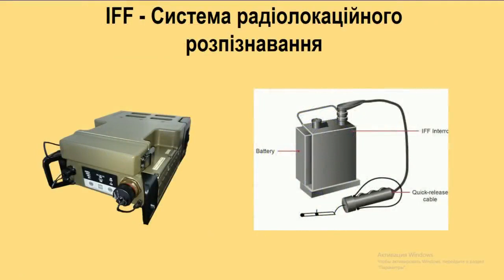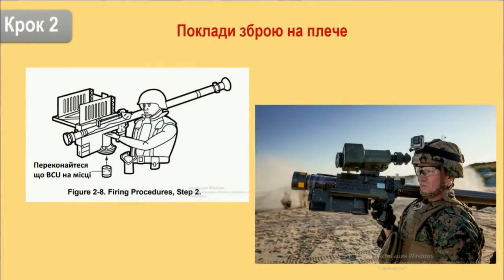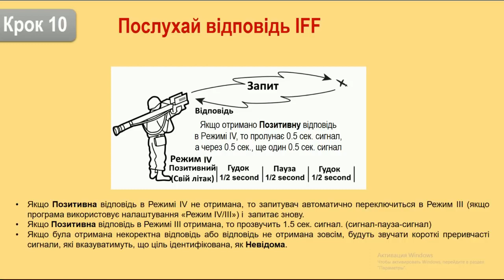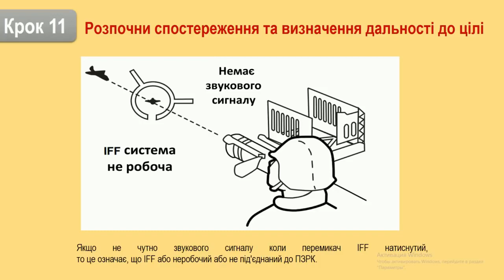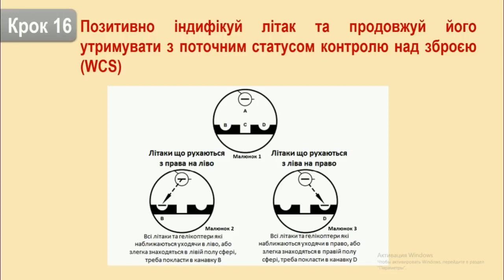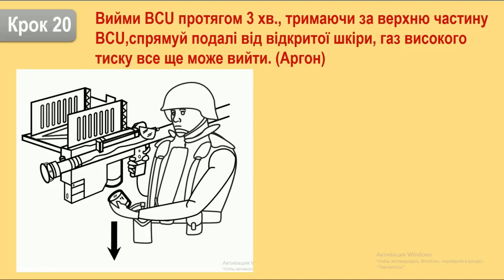🔥 Як користуватися Stinger ( Стінгер ) | How to use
Stinger (что переводится как "жало") — американский переносной зенитно-ракетный комплекс класса "земля-воздух" с инфракрасной головкой самонаведения. Он предназначен для поражения воздушных целей - от самолетов до БПЛА и крылатых ракет, а также для обстрела надводных и наземных целей.

"Стингеры" одноразовые, они оснащены цифровой системой обработки сигнала. Они просты в прицеливании и имеют высокую боеспособность. Для наивысшей эффективности для работы со "Стингером" нужны двое военных - один стреляет, а другой подносит ракеты.

Характеристики ПЗРК"Стингер"
Длина ракеты - 1,52 м
Диаметр ракеты - 0,07 м
Стартовый вес - 10,1 кг
Дальность стрельбы - от 200 до 4750 м
Максимальная высота цели - 3800 м
Максимальная скорость - 750 м/с
Вес боевой части - 3 кг